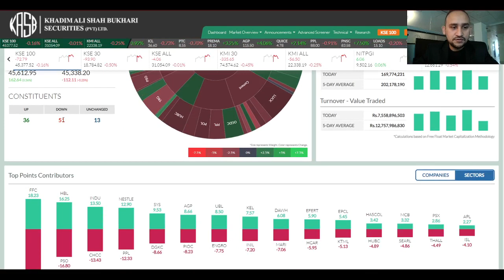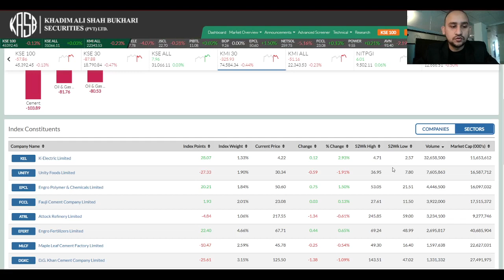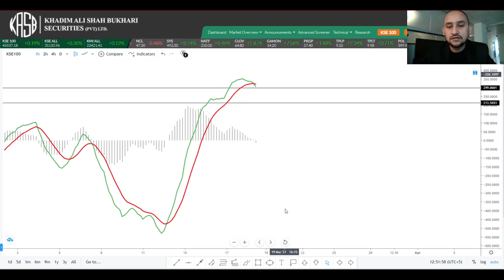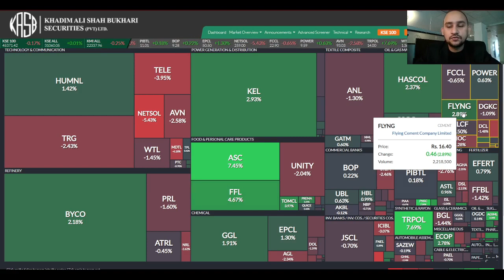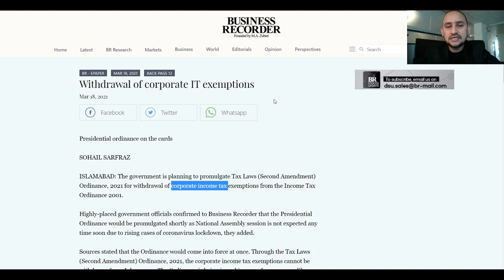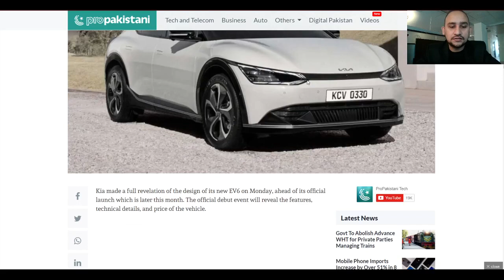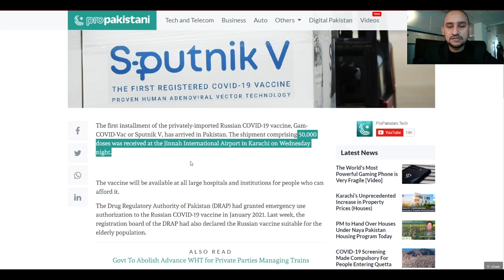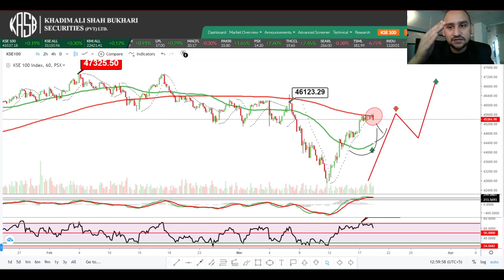PSX Midday Market Analysis | PM Naya Pakistan, IT Tax, KIA EV6 Car, COVID Supplies | 18th March'21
KSE-100 Index: Trading at 45.4k

KMI-30 Index: Trading at 74.5k
Top Points Contributing Scrip: TRG -39.35pts
Top Points Contributing Sector: Technology -31pts
Volume: KSE-100: 173mn / KMI-30: 64mn & counting
Volume leader: Byco 39mn